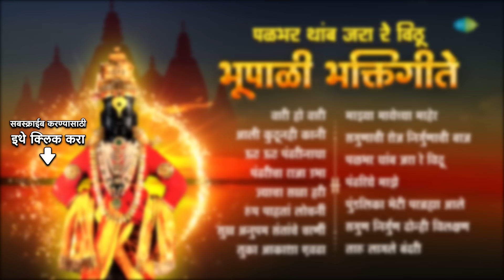भूपाळी भक्तिगीते | पळभर थांब जरा रे विठू | Vaari Ho Vaari | Uth Uth Pandharinatha | Vitthal Abhang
विठ्ठलाच्या भजनाचा आनंद घ्या फक्त @saregamamarathi वर  🙏🏻

00:00:00 Intro
00:00:05 - वारी हो वारी
00:04:14 - आली कुठूनही कानी
00:07:18 - ऊठ ऊठ पंढरीनाथा
00:10:54 - पंढरीचा राजा उभा
00:20:46 - ज्याचा सखा हरी
00:26:21 - रूप पाहतां लोचनीं
00:29:40 - सुख अनुपम संतांचे चरणीं
00:38:28 - तुका आकाशा एवढा
00:44:32 - माझ्या मायेच्या माहेर
00:47:57 - सगुणाची शेज निर्गुणाची बाज
00:54:35 - पळभर थांब जरा रे विठू
00:57:55 - पंढरिये माझे
01:03:31 - पुंडलिका भेटी परब्रह्मा आले
01:06:49 - सगुण निर्गुण दोन्ही विलक्षण
01:09:59 - तारू लागले बंदरी

🎙Song Title: वारी हो वारी
🎤Singer: Anuradha Paudwal, Shrikant Pargaonkar, Chorus
✍Lyrics: Sant Eknath
🎥Music Director: Bal Palsule

🎙Song Title: आली कुठूनही कानी
🎤Singer: Vasant Ajgaonkar, Chorus
✍Lyrics: Sopandev Chowdhury
🎥Music Director: Vasant Ajgaokar

🎙Song Title: ऊठ ऊठ पंढरीनाथा
🎤Singer: Sudhir Phadke, Chorus
✍Lyrics: G.D. Madgulkar
🎥Music Director: Sudhir Phadke

🎙Song Title: पंढरीचा राजा उभा
🎤Singer: Pt. Bhimsen Joshi
✍Lyrics: Sant Namdeo
🎥Music Director: Shrinivas Khale

🎙Song Title: ज्याचा सखा हरी
✍Lyrics: Sant Janabai (Traditional)
🎥Music Director: Ram Pathak

🎙Song Title: रूप पाहतां लोचनीं
🎤Singer: Asha Bhosle
✍Lyrics: Sant Dnyaneshwar
🎥Music Director: C. Ramchandra

🎙Song Title: सुख अनुपम संतांचे चरणीं
✍Lyrics: Sant Chokhamela
🎥Music Director: Srinivas Joshi

🎙Song Title: तुका आकाशा एवढा

🎙Song Title: माझ्या मायेच्या माहेर
🎤Singer: Lata Mangeshkar, Chorus
✍Lyrics: Shanta Shelke
🎥Music Director: Pt. Hridaynath Mangeshkar

🎙Song Title: सगुणाची शेज निर्गुणाची बाज

🎙Song Title: पळभर थांब जरा रे विठू
🎤Singer: C. Ramchandra
✍Lyrics: Anna Joshi
🎥Music Director: Neelkanth Abhyankar

🎙Song Title: पंढरिये माझे
🎤Singer: Usha Mangeshkar, Uttara Kelkar, Chorus
✍Lyrics: Sant Tukaram

🎙Song Title: पुंडलिका भेटी परब्रह्मा आले
🎤Singer: Ravindra Sathe, Chorus
✍Lyrics: Annasaheb Deulgaonkar
🎥Music Director: Bhaskar Chandavarkar

🎙Song Title: सगुण निर्गुण दोन्ही विलक्षण
🎤Singer: Manik Varma, Party
🎥Music Director: Bal Mate

🎙Song Title: तारू लागले बंदरी
🎤Singer: Ajit Kadkade
✍Lyrics: Sant Tukaram
🎥Music Director: Vilasbuwa Patil